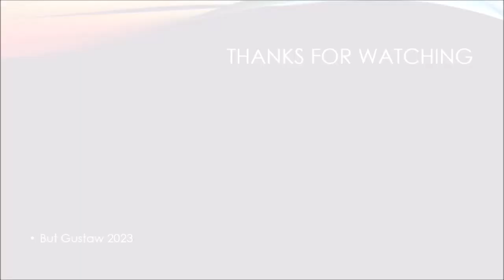shoeplay 6JAes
Topics:
Researchers used ultrasound to induce a hibernation-like state in rodents.
Scientists have determined the origin of the Venus of Willendorf.